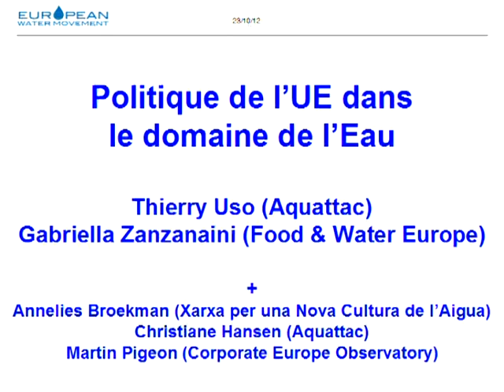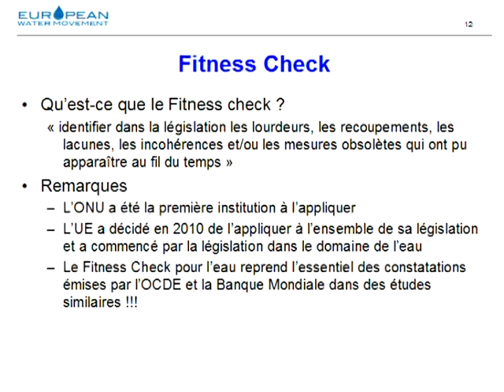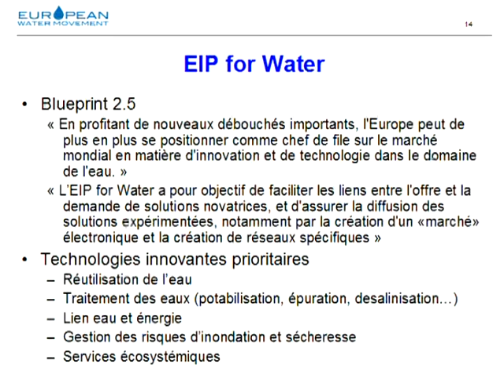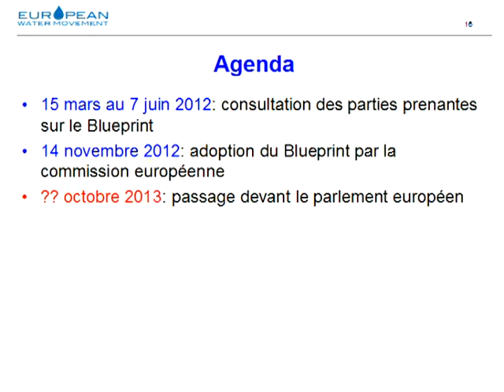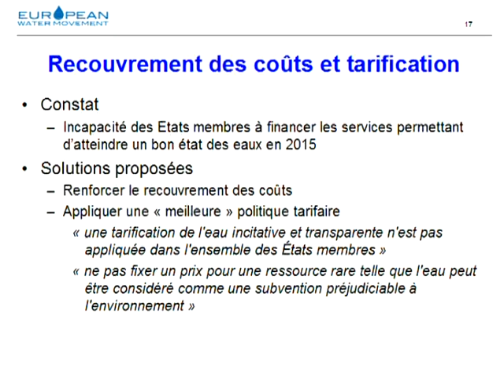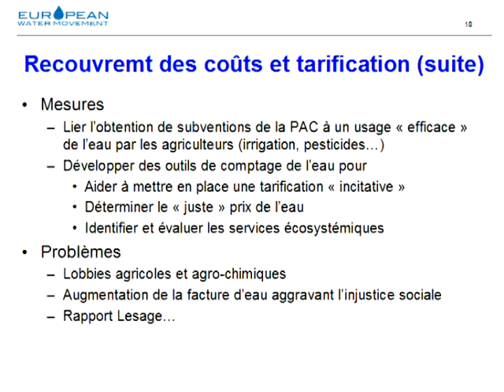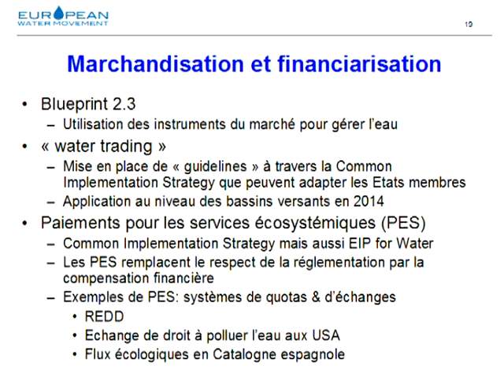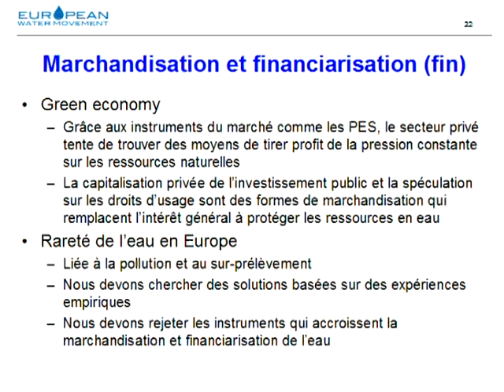Politique de l'UE dans le domaine de l'eau II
Atelier de l'université d'été d'Attac France - 26 juillet 2013
2ème partie: analyse du Blueprint.